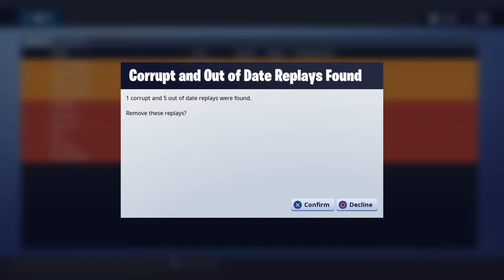Fortnite Cube Explosion v2